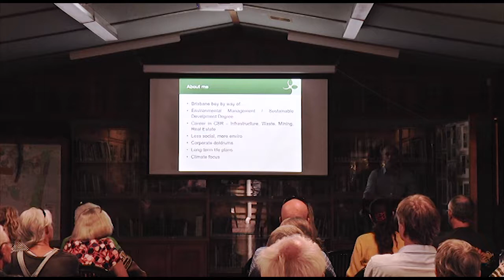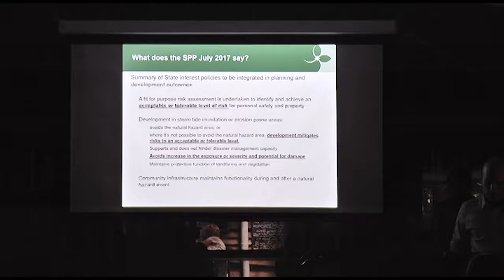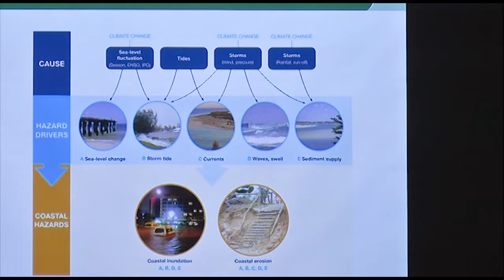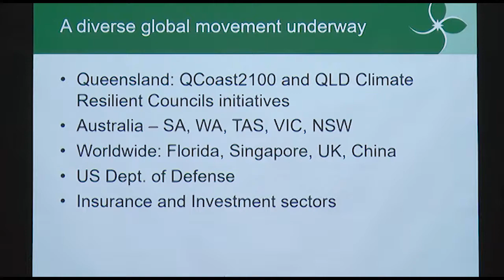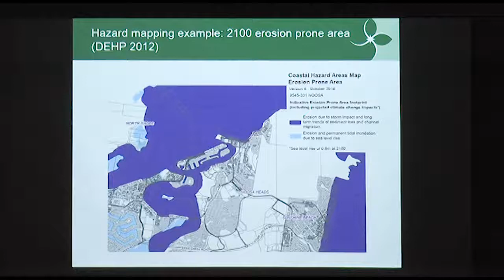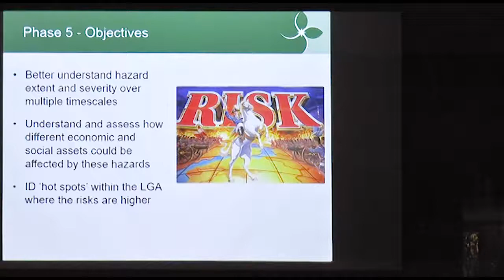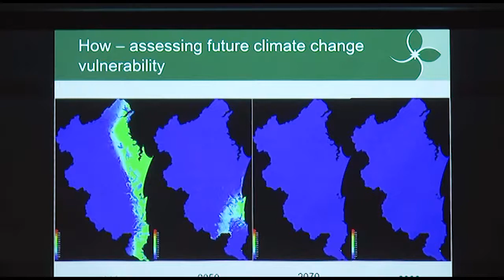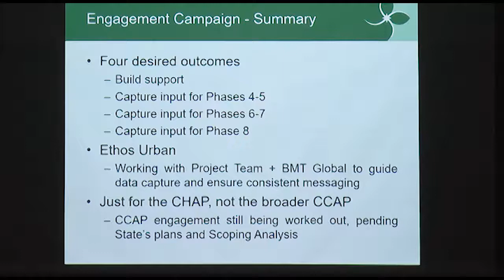Grant Hinner (Noosa Council): Noosa Council Climate Change Adaption Plan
In 2016, Noosa Council commenced a two year project to develop a Climate Change Adaptation Plan, with a targeted delivery date of December 2018.

Council’s goal is to gain a better understanding of how the nature of our existing climate-driven risks might be altered in the decades to come due to climate change, and how it might adapt to and prepare for the potential effects of these on Noosa over time.

Now, half way through the project, Grant Hinner, Noosa Council’s Program Coordinator for the Climate Change Adaptation Plan, will explain progress to date to the audience at Noosa Parks Association’s Friday Environment Forum on February 9, 2018.

During this session, Grant discusses the three key stages of the project. The first is about improving our understanding of how our present-day climate-related hazards could change between now and the year 2100 whilst the second is to understand how the risks posed by these hazards will change over that timeframe, including what they might mean for members of the community and local biodiversity. The third stage is to develop an adaptation plan aimed at reducing the level of risk posed by these hazards via a range of risk reduction measures in a staged approach.

With input from the Noosa community, Council is seeking   to   develop   a   plan   that   maintains   the financial, ecological and cultural assets associated with Noosa today, well into the future.